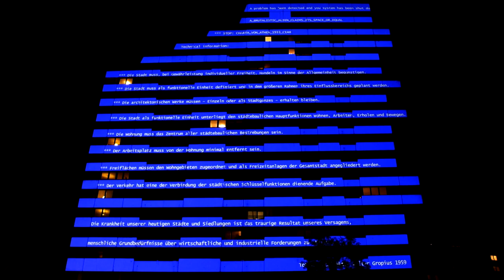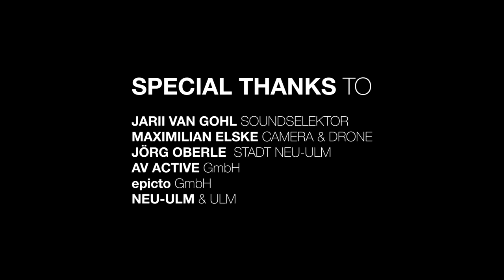SHIP³ - projection mapping @ Donaucenter, Neu-Ulm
SHIP³
projection mapping for the 150th city anniversary of neu-ulm germany
by ruestungsschmie.de and soundselektor 2019

credits:
max elske _ camera & drone
jarii van gohl _ soundselektor
jörg oberle _ stadt neu-ulm
av active gmbH
epicto gmbh